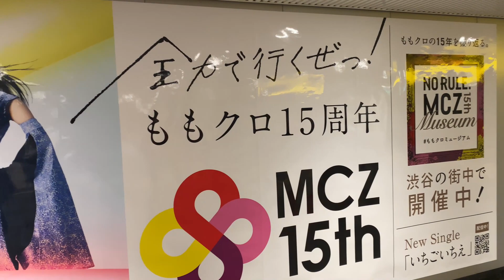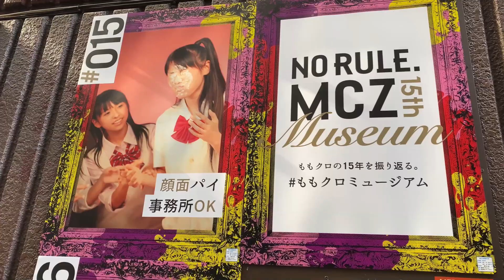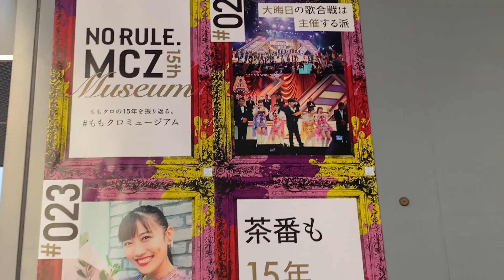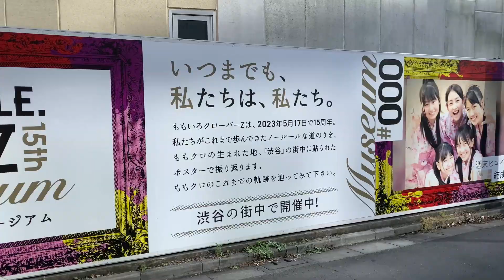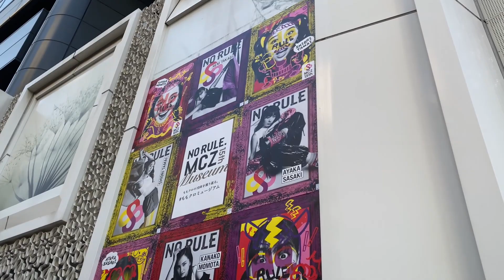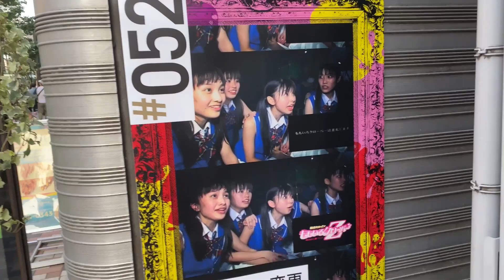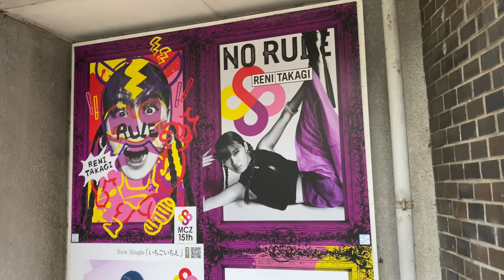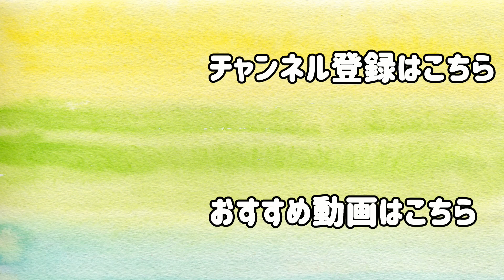【結成15周年！】モノノフ俳優が渋谷の街を大移動！ももクロミュージアムポスター巡りの旅！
結成15周年おめでとう！！
15周年を記念して、渋谷駅周辺で開催されているももクロのイベントに参加してきました。
ライブは2日目のみの参戦なので、まずはポスター巡りの旅を決行！
めちゃくちゃ時間かかりながらも、全て見ることが出来ました！遠征民の人や、観れない方に届けば良いなと思います。

マシュマロはこちら！

【ファンレター、プレゼントを贈って下さる方は所属事務所へ！】

株式会社サンミュージック　朝妻徹宛
〒160-8501 東京都新宿区左門町4番地 四谷アネックス1F

※もちろん危険物は受け取れません。
それと生物はご遠慮下さい。

【諸注意とお願い】
・投稿主や他リスナーがしたコメントへの誹謗中傷はおやめください。
また荒らしコメントへの反応自体も荒れてしまうため、お控えください。
こちらでそっと消しときます。

・コメント同士での動画の内容を無視して雑談するのはほどほどに。
初見の方にも優しく気軽に見れる雰囲気をみんなで作っていきましょう。

・自分が話題に出していない他の投稿者や配信者の名前やネタは極力出さないで頂けると幸いです。
逆に他の方の動画や配信で自分の名前やネタを出すのはお控えください。

・コラボ相手への誹謗中傷、指示コメント等はおやめください。

ゲーム投稿ではネタバレ等はお控えください。
アドバイスはこちらが聞いた時のみでお願いします！

・守れない方はBANにて対応致します事をご了承ください。

・多くの人が楽しく見れて気軽にコメントが出来るチャンネルを目指してます！

【使用BGM】
DOVA-SYNDROME 様

【効果音】
効果音ラボ 様、魔王魂 様